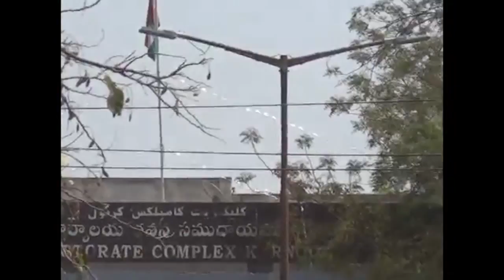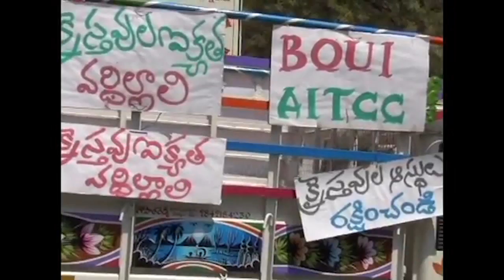KURNOOL RALLY FEB 2017